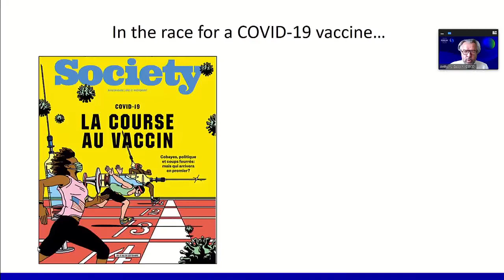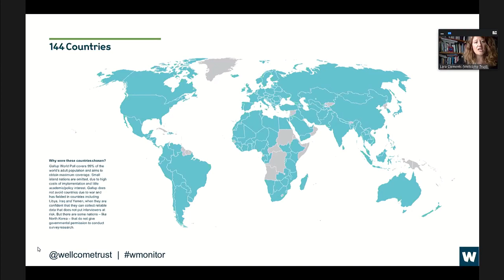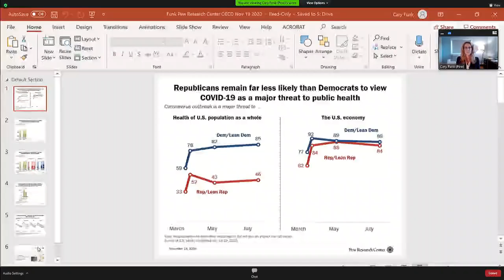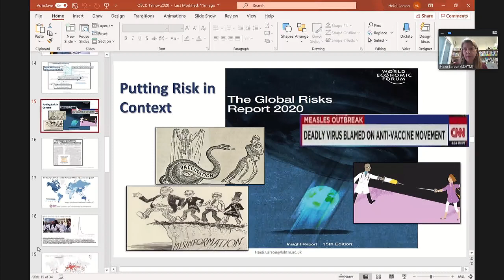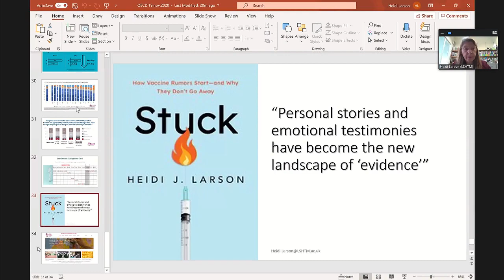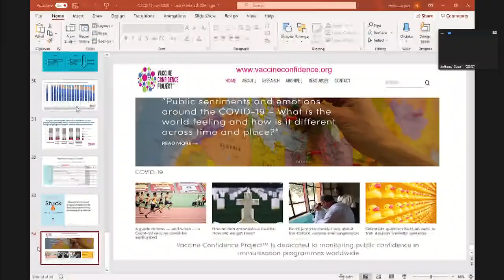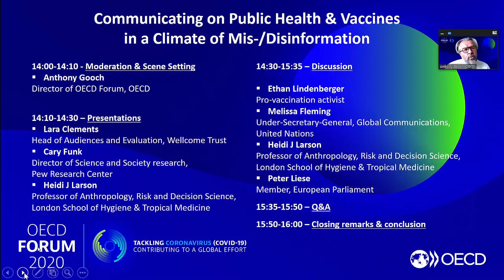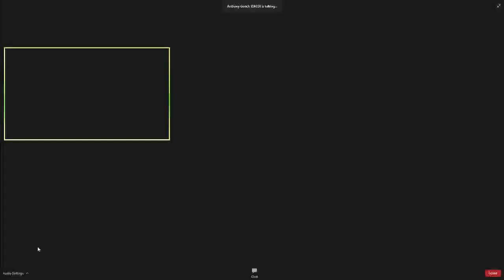OECD Forum Series: Communicating on Public Health and Vaccines in a Climate of Misinformation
Three broad insights emerged from opening presentations from the Wellcome Trust, the Pew Research Center and the Vaccine Confidence Project:

People in high-income countries are less likely than those in low-income countries to strongly believe that vaccines are safe (see the Wellcome Trust’s insights on global vaccine confidence trends since before COVID-19, presented by Lara Clements)

Rapid, hard-to-predict shifts in public opinion reflect the influence of the constant news cycle about COVID-19 (see the Pew Research Center’s work on the evolution of public trust in science since the COVID-19 outbreak)

Trust and context are vital in boosting vaccine confidence (see the Vaccine Confidence Project’s analysis of the main communication lessons from previous immunisation campaigns)